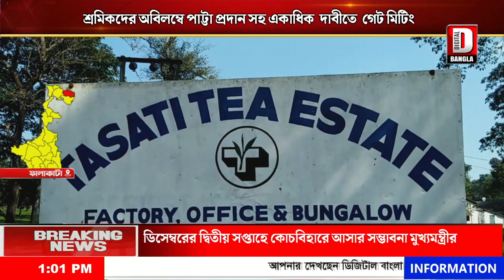বুধবার ফালাকাটা ব্লকের তাসাটি চা বাগানে গেট মিটিং করলেন সাংসদ জন বার্লা